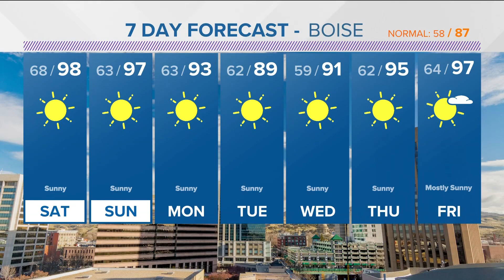Boise River floaters share their good news with the 208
As locals set out to hit the Boise River amid blazing-hot temperatures, the 208 asked them to share their good, positive news ahead of the weekend.